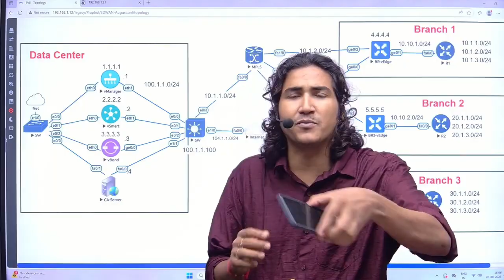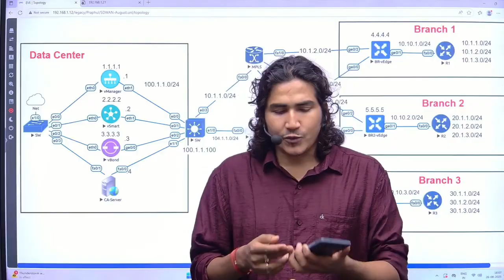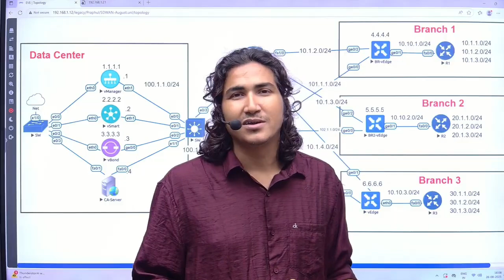Best Career Path in IT | Should I become a network engineer?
Welcome to PM Networking!
🚀 Dive into the world of networking with us as we bring you comprehensive tutorials, practical lab exercises, and expert insights on Cisco Networking and Cloud Computing. Whether you're a beginner or an experienced professional, our channel is designed to help you master networking concepts and stay updated with industry trends.
🔍 What You'll Learn:
• Detailed walkthroughs of networking concepts
• Step-by-step Cisco lab exercises using Real Devices, Packet Tracer, GNS3 and EVE-NG
• Tips and tricks from experienced network engineers
• Real-world networking scenarios and solutions
• Regular updates with new and relevant content
• Easy-to-follow tutorials that simplify complex topics
• Interactive community for networking enthusiasts
📢 Join the Conversation:
• Connect with fellow learners and professionals in the networking field
📚 Resources: